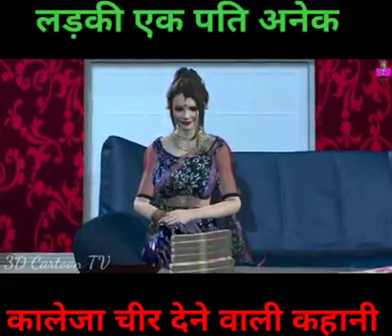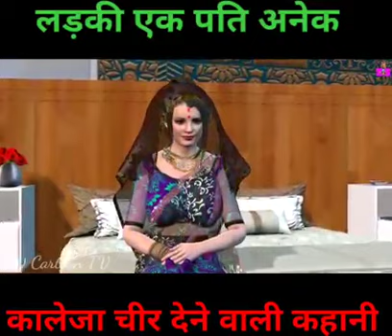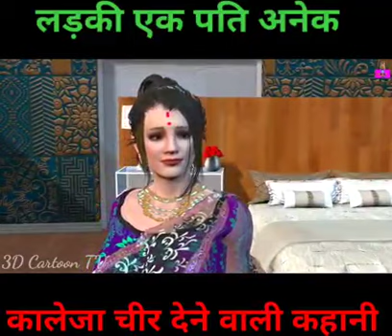लड़की एके पति अनेक | Full Episode Hindi kahaniyan cartoon story